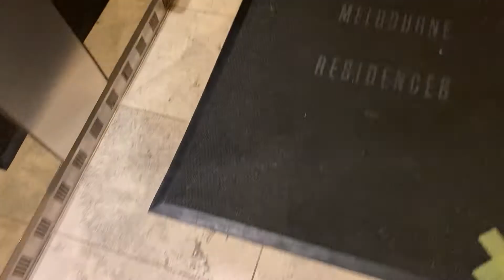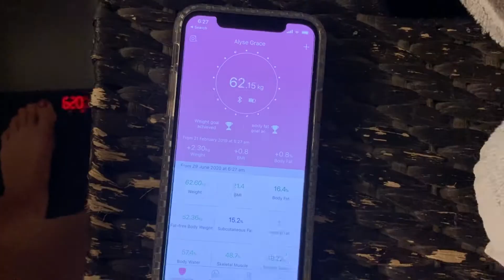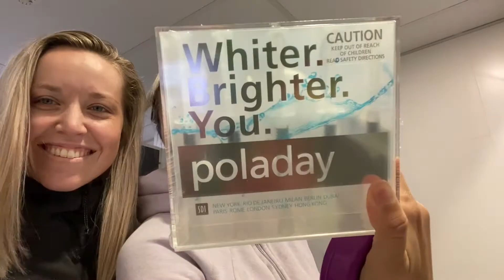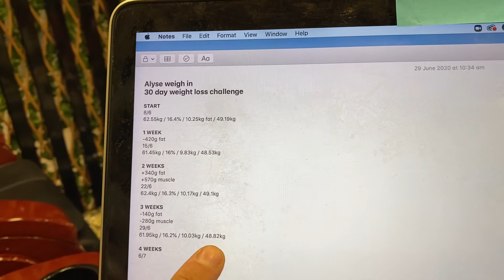1ST DAY AS MY OWN BOSS | Day 22 | 30 Day Weight Loss Challenge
For 30 days, from Monday 8th June to Tuesday 7th July 2020, Jacinta is guiding Alyse with workouts, food suggestions and accountability. The goal is to help Alyse get toned, lose fat and feel more confident within herself!

Want access to Jacinta's private online community and coaching? Join her Fearlss Academy! 👇

FREE Fearlss Academy trial 🚀 COMING SOON

Have Jacinta coach you 1-on-1 👩🏼‍💻 COMING SOON